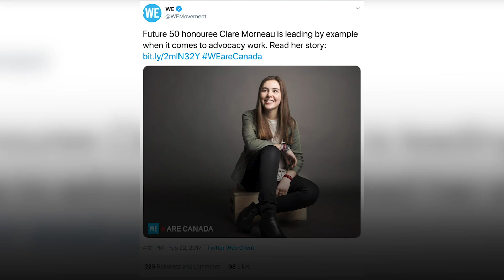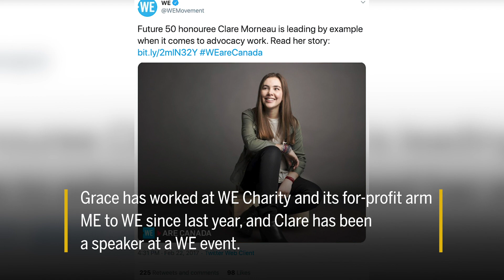Bill Morneau, his family and WE